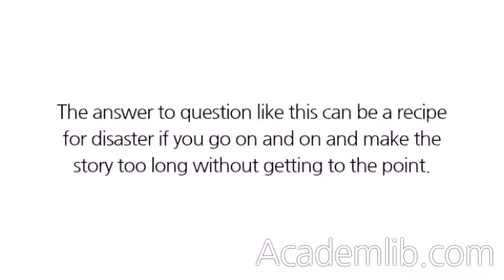We all have to deal with "power struggles" or resolve win/lose situations. Tell me about the last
We all have to deal with "power struggles" or resolve win/lose situations. Tell me about the last time you were involved in such a situation.
Depending on how the interview is going, you might laugh and say, "Well, the last time was when my spouse and night were deciding where to go to dinner. I let him/her win." Then follow up with a more serious work environment situation and how you resolved it. Be ready with a short and to the point story. The answer to question like this can be a recipe for disaster if you go on and on and make the story too long without getting to the point. ...